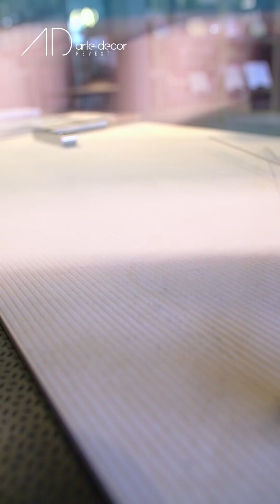Arte Decor revest - Moodboard para o seu projeto!!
Na @artedecorrevest você pode montar o seu moodboard com todas as opções de acabamentos, seja para o piso ou parede… além disso, você pode visualizar com mais clareza como ficará o resultado final do seu projeto. A loja também possui opções de cubas, metais e exclusividades com grandes marcas.